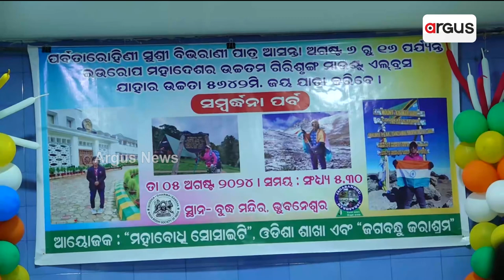ଅନ୍ତର୍ଜାତୀୟ ଯୁବ ପର୍ବତାରୋହୀ ସୁଶ୍ରୀ ବିଭାରାଣୀ ପାତ୍ରଙ୍କୁ ସମ୍ବର୍ଦ୍ଧନା || Felicitations || Mountaineer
ଅନ୍ତର୍ଜାତୀୟ ଯୁବ ପର୍ବତାରୋହୀ ସୁଶ୍ରୀ ବିଭାରାଣୀ ପାତ୍ରଙ୍କୁ ସ୍ବେଛାସେବୀ ଅନୁଷ୍ଠାନ ଜଗବନ୍ଧୁ ଜରାଶ୍ରାମ ପକ୍ଷରୁ  ସମ୍ବର୍ଦ୍ଧନା ଉତ୍ସବ ଅନୁଷ୍ଠିତ ହୋଇଛି l ଏହି କାର୍ଯ୍ୟକ୍ରମରେ ମୁଖ୍ୟ ଅତିଥି ଭାବେ ମାନ୍ୟବର ଖାଦ୍ୟ ଯୋଗାଣ ଓ ଖାଉଟି କଲ୍ୟାଣ ମନ୍ତ୍ରୀ ଶ୍ରୀ କୃଷ୍ଣ ଚନ୍ଦ୍ର ପାତ୍ର ଯୋଗଦେଇଥିଲେ।
ArgusNews Felicitations mountaineers Krushanachandrapatra jagabandhujarashram OdishaNews Argus News is Odisha's fastest-growing news channel having its presence on satellite TV and various web platforms. Watch the latest news updates LIVE on matters related to education & employment, health & wellness, politics, sports, business, entertainment, and more. Argus News is setting new standards for journalism through its differentiated programming, philosophy, and tagline 'Satyara Sandhana'.